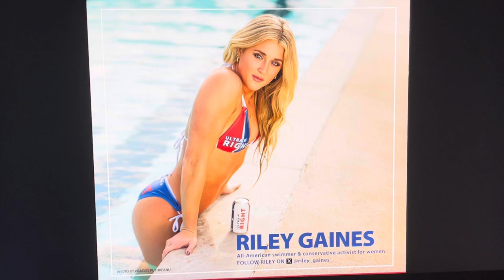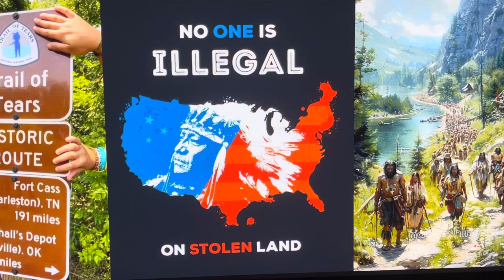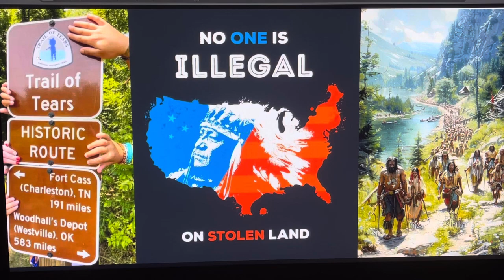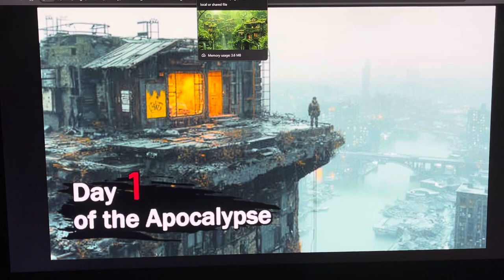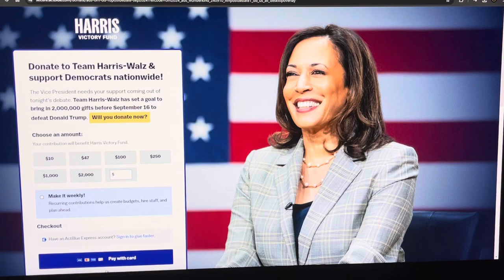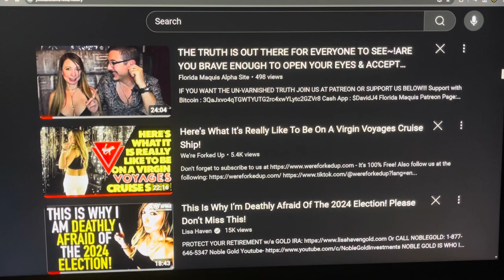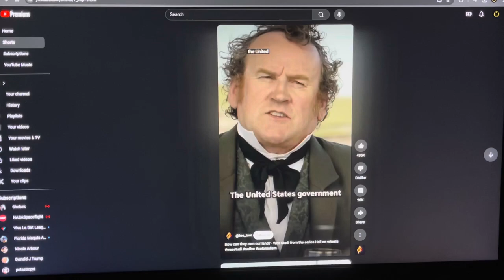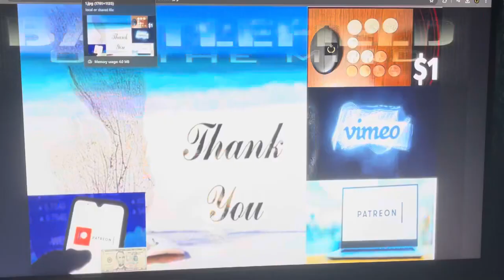THE ENTIRE WORLD *KNEW HER STORY BUT NOW IT SEEMS LIKE~EVERYONE~HAS COMPLETELY FORGOTTEN HER!HAVE U?